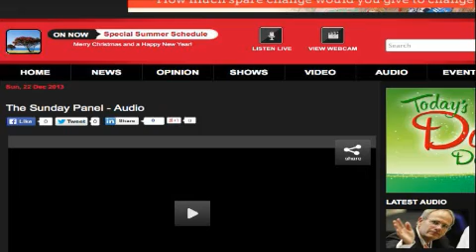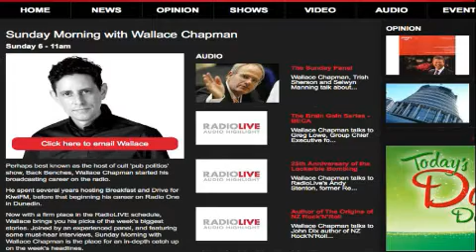RadioLive's Sunday Panel With Wallace Chapman, Trish Sherson & Selwyn Manning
RadioLive's Sunday Panel.

On Sunday morning's Panel Selwyn Manning and Trish Sherson join Wallace Chapman to discuss:
The ins and outs of Len Brown. Should He stay of should he go?

Should the Jury have been told about the Black Widow, convicted murderer Helen Milner's previous offences?

Politics and the economy. What can we expect from National in 2014, and what does Labour have to do to cause a change of government in 2014?

The big issues from 2013... Trish talks about the passing of Paul Holmes, and Selwyn talks about how the National-led Government failed Kiwis with its new GCSB laws.